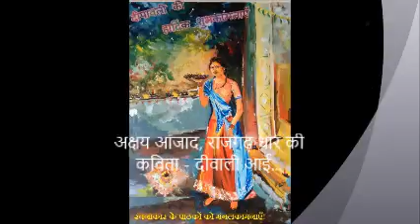akshaya azad rajgadh dhar ka kavita paath diwali aai